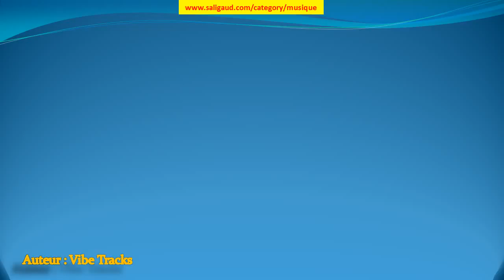Heart Break - Vibe Tracks (musiquelibrededroit)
Heart Break by Vibe Tracks (instruments : Basse Batterie Cordes Synthétiseur ) (genre : R&B et Soul) (humeur : Calme) (durée : 02:30 - 03:00)

Ces musiques sont GRATUITES et libres de droit, c'est à dire que vous pouvez utiliser les fichiers musicaux de cette bibliothèque dans les vidéos que vous monétisez. Mais vous devez inclure les éléments suivants dans la description : Heart Break